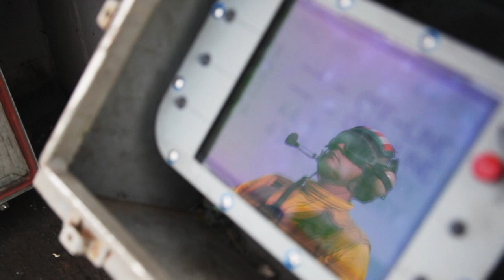Launch Those Birds - the story of a USS Enterprise Catapult Shooter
Sailors launch and recover aircraft aboard USS Enterprise (CVN 65). Enterprise is deployed to the U.S. Fifth Fleet area of responsibility conducting maritime secrity operations, theater security cooperation efforts and support missions as a part of Operation Enduring Freedom. U.S. Navy video by Mass Communication Specialist 2nd Class Brooks B. Patton Jr.)